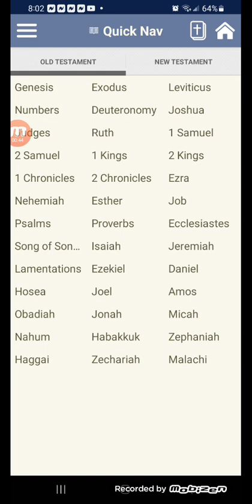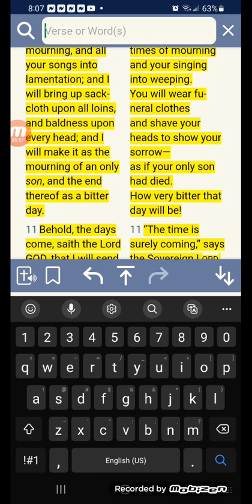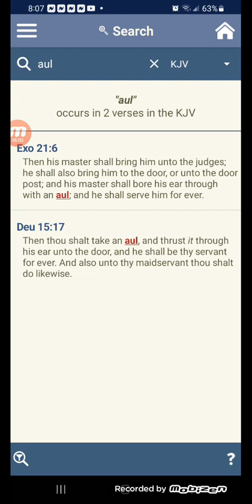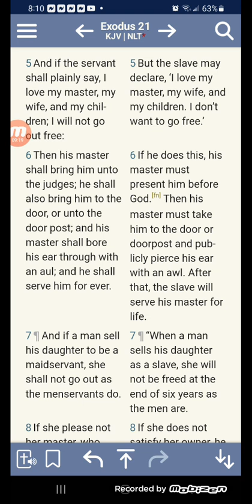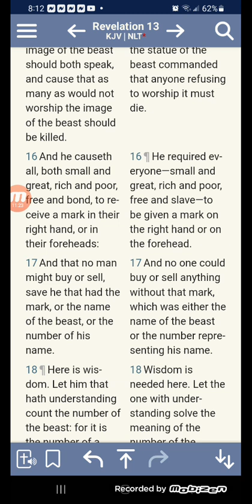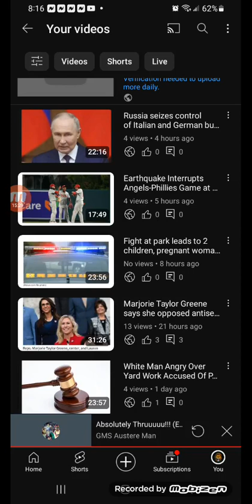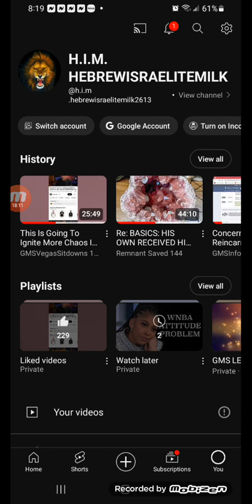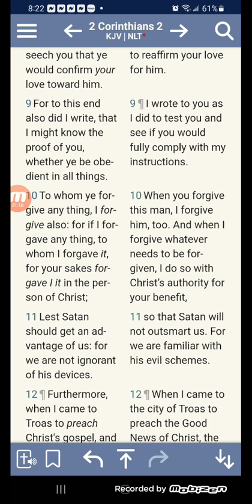E wants more INFO from you if you put up to many videos 📹 👀 Creepy!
famine of the word coming soon